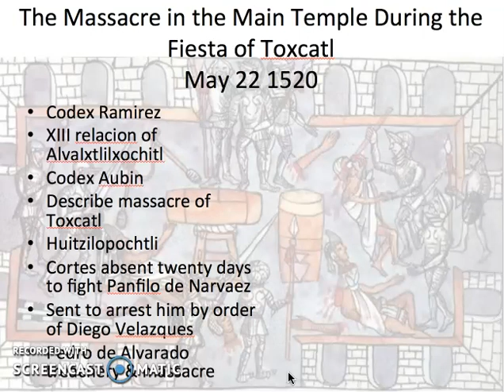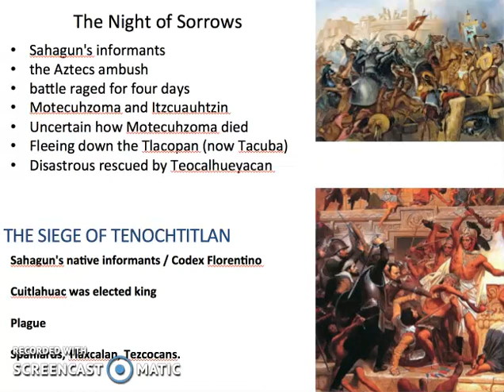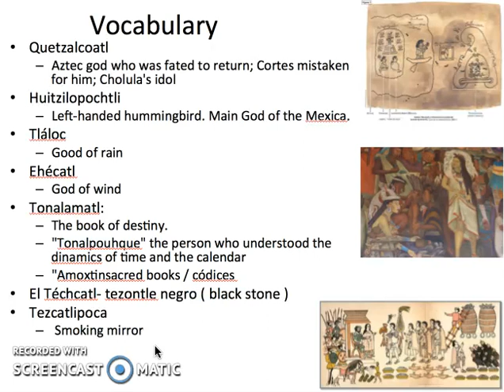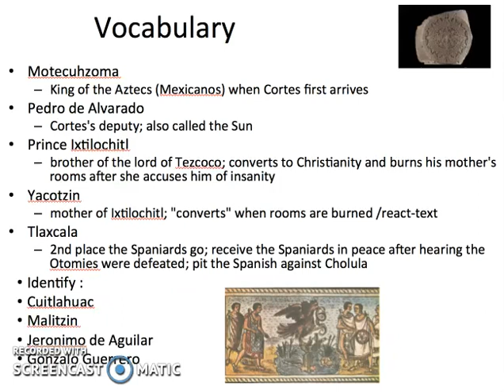Broken Spears 5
Video Lecture for Laney College